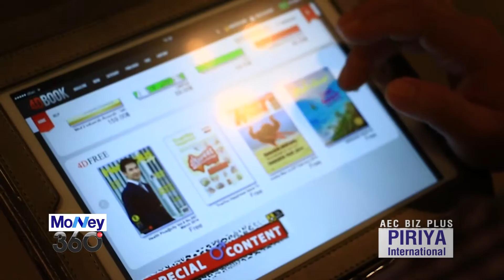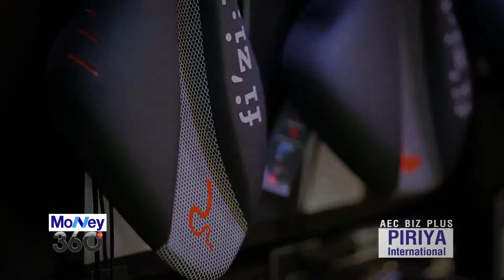นพปฎล พิริยะกุล ธุรกิจSMEs พิริยะ อินเตอร์เนชั่นแนล ตอนที่ 2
รับถ่ายและตัดต่องาน ราคากันเอง
ฝีมือตามงานเลยครับ

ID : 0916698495